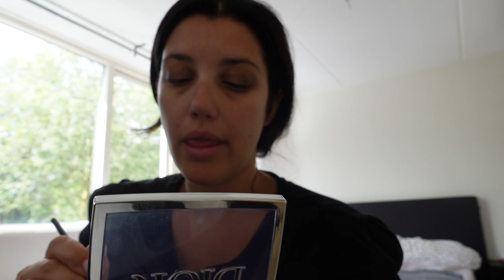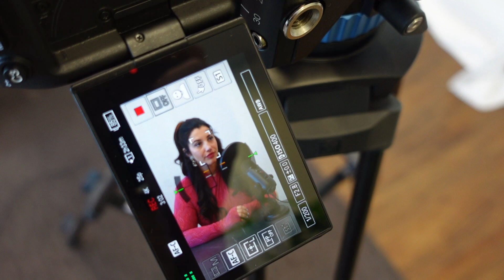EEN CURSUS TEGEN VERDRINKEN VOLGEN & FARAH 6 JAAR! | Rowena Rousseau | VLOG #139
In deze vlog neem ik je mee met de cursus voor Jesse die we volgen tegen verdrinking, vieren we de verjaardag van Farah en vertel ik hoeveel ik ben afgevallen tijdens mijn zwangerschap.

⇢ PASSIEF INKOMEN MET DIGITALE PRODUCTEN
Wil je graag starten met het creëren van passief inkomen middels digitale producten? Check dan vooral

⇢ ABOUT
Rowena Rousseau is een ondernemende moeder met als missie om vrouwen in Nederland te inspireren om een eigen bedrijf te starten en (financiële) vrijheid en onafhankelijkheid te creëren. Daarnaast schrijft ze boeken en vindt ze het fijn om tijd door te brengen met haar kinderen.

⇢ CONTENT
De content die op YouTube gedeeld wordt heeft als doel om jou te inspireren rondom (online) ondernemerschap en moederschap.